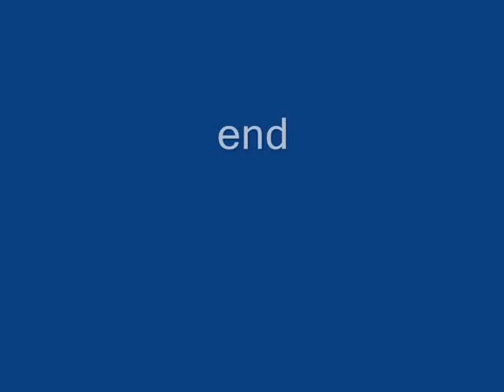Turkey Babies Take a Dust Bath on Hot Day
Cool soil makes a great dust bath on a hot day for these turkey babies, Northern Califonrnia